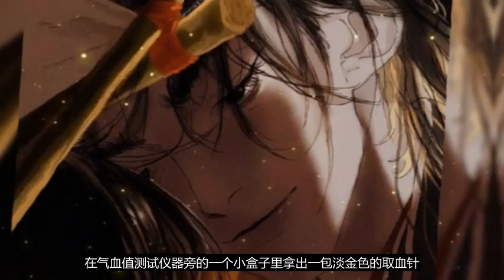【高武：登陸未來一萬年】181~200 陸聖夢境殺怪，殊不知已穿越了萬年，意外發現可以進化現實中的自己。掌握未來功法，僅修煉一天就能超越絕世天才近百年的時間，在這依武武道一万年，